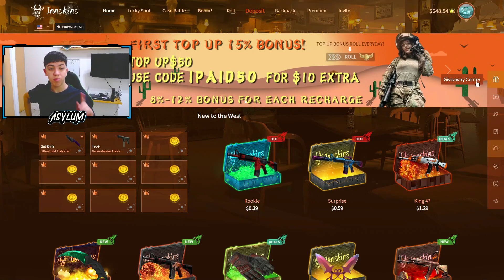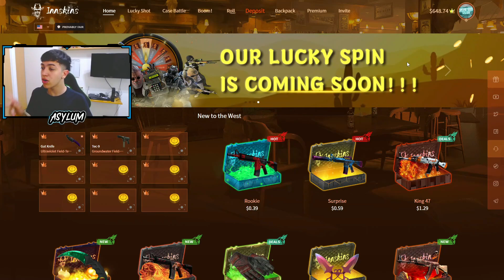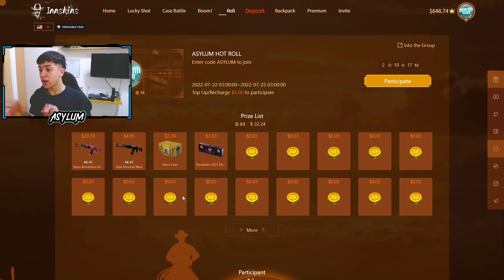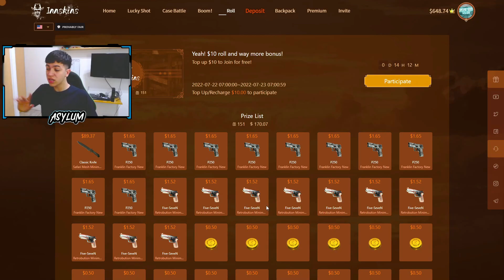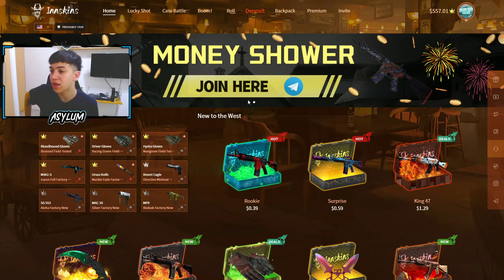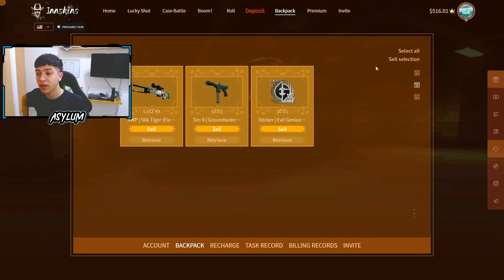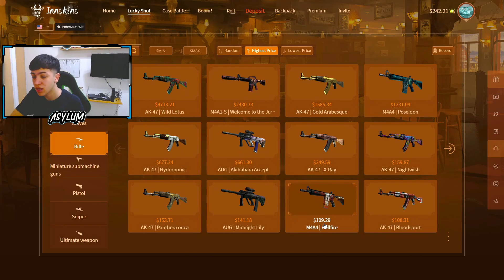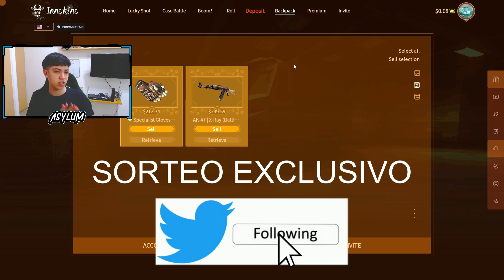SORTEO DE $140 DOLARES EN SKINS DE CSGO - INNSKINS ($1 Gratis💰)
Codigos (usos limitados):
1NY2JINZWJK1
1NY2JILMT7HB
1NY2JIJIOMPN
1NY2JIH8648S
1NY2JI207DNQ
1NY2JIPT79TI
1NY2JIH2X7F3
1NY2JIMV5JGR
1NY2JI00H1IA
1NY2JINQHZ66
1NY2JIPM2AO7
1NY2JI1MZJ5Y
1NY2JIUJ9COC
1NY2JI44FKRR
1NY2JIXYMMUT
1NY2JIPVK5RW
1NY2JIQ7TGG2
1NY2JIXMQCF0
1NY2JIRBFP07
1NY2JIP7AOMQ

Espero que les haya gustado este video abriendo cajas en innskins y sorteando $140 dolares en skins